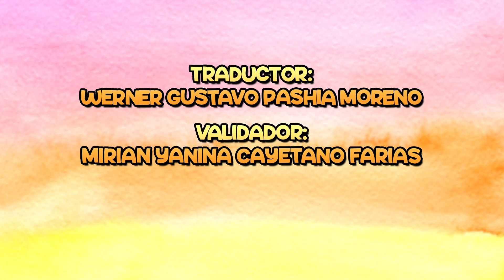Funciones del Congreso | Lengua Ticuna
Congreso difunde su información parlamentaria en ocho lenguas originarias.
En un esfuerzo sin precedentes en la historia republicana del Perú, el Congreso de la República viene difundiendo su amplia producción legislativa ya no solo en español, sino también, en ocho lenguas originarias que los peruanos de diversas regiones del país hablan como parte de su cultura y cotidianidad.